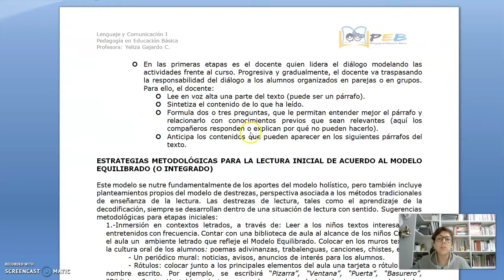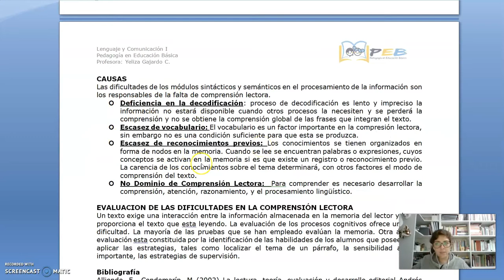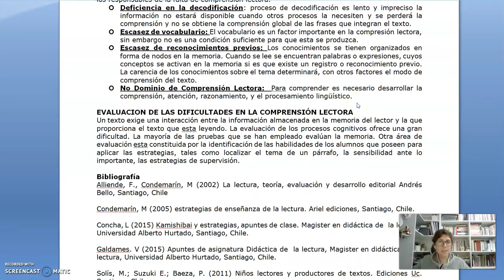Lenguaje I, avance clase 008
No olviden leer el resto de la guía, para que conversemos un poco sobre ella en la clase